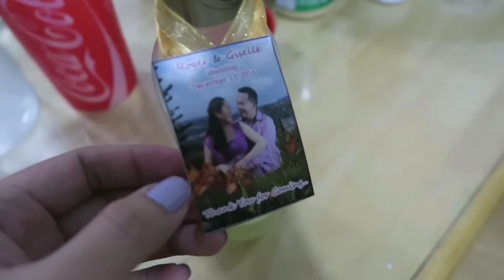PINAKAINTENSE NA WORKOUT | 1168 - anneclutzVLOGS